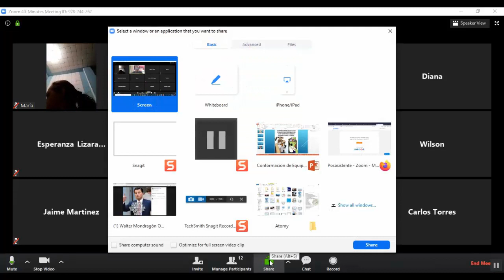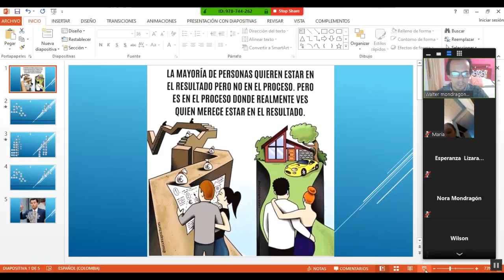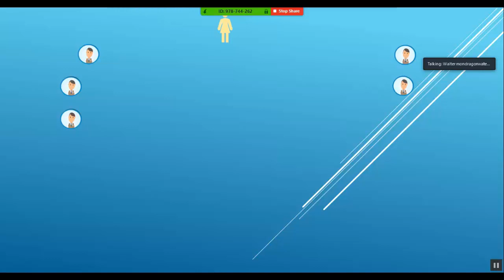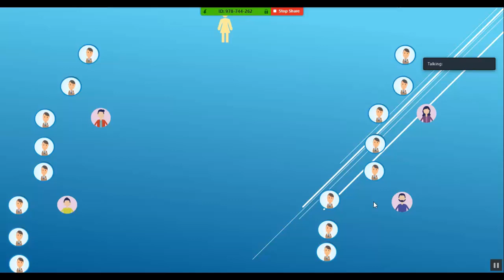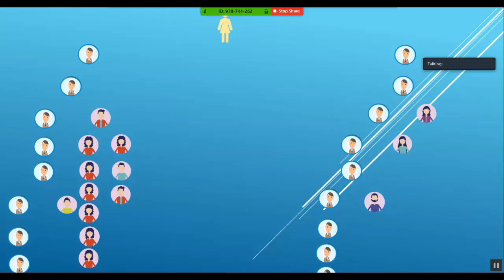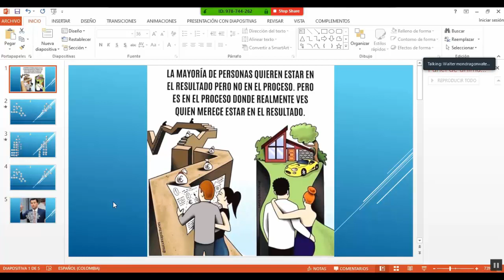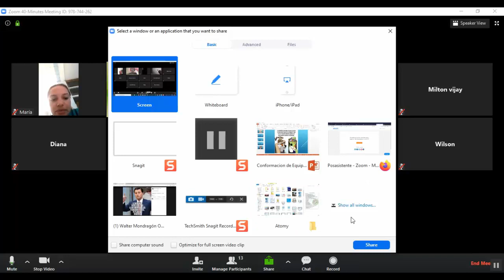Formar un equipo bien estructurado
Cuando iniciamos Atomy creemos que esta compañía se trabaja igual que las demás, pero NO es así; es importante desaprender todos esos conceptos que traemos y pegarnos al sistema educativo de Atomy ya que es fabuloso y como no se lastima a nadie porque acá no te cobran por inscribirte, No tienes obligación de hacer compras mes a mes, tu compras cada que se te acaba un producto y por lo tanto no tienes stock. Los productos son excelentes y lo más importante que ayudamos a muchas personas a cumplir sueños ya que es muy fácil trabajar con Atomy. En este vídeo te muestro la manera correcta de estructurar tu organización para aprovechar todas las posibilidades que nos brinda Atomy. Si quieres saber más comunícate con la persona que te pasó este vídeo. REGISTRATE GRATIS